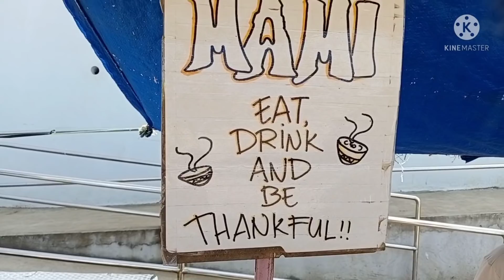UBOS LAGI ang mga halaman sa garden ni Nanay Flor!😱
Comment and Share, your feed back is always appreciated😊

Socials:
FB: Frecy Endozo / Plantita Verde

Nanay Flor's Garden
Contact Person: Jhon Denver Devilla
Location: Brgy Masiit, Calauan, Laguna

BGM used
- DOVA-SYNDROME